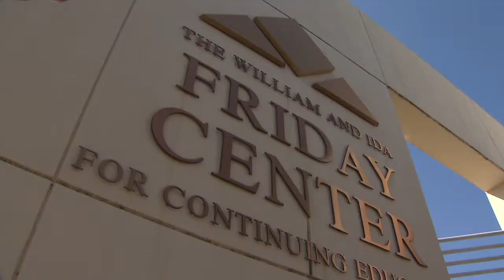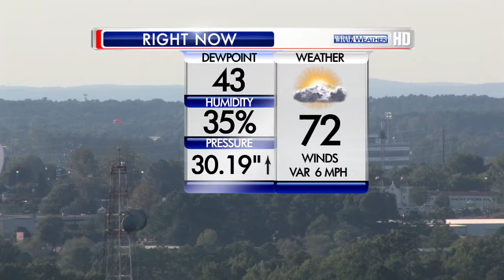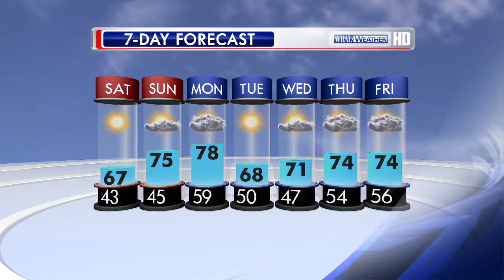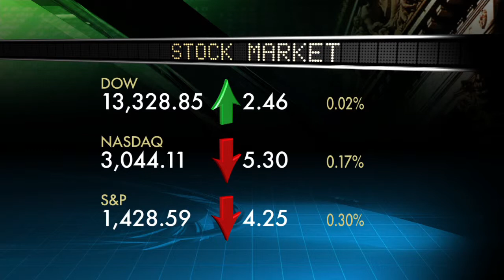WRAL Best Newscast Bill Friday